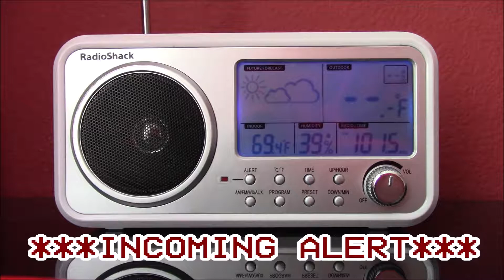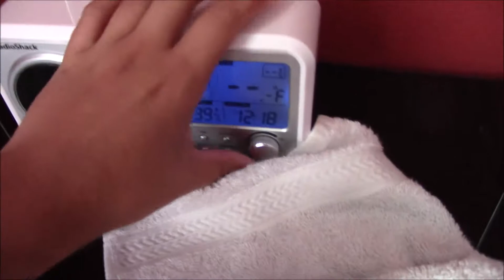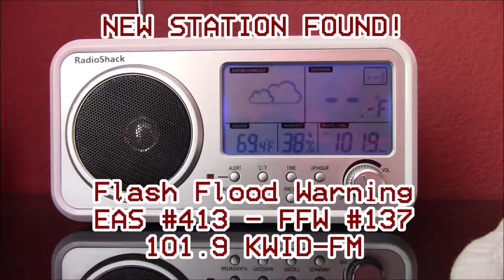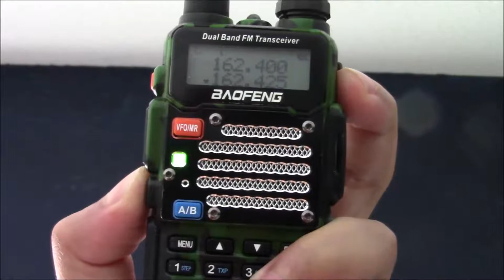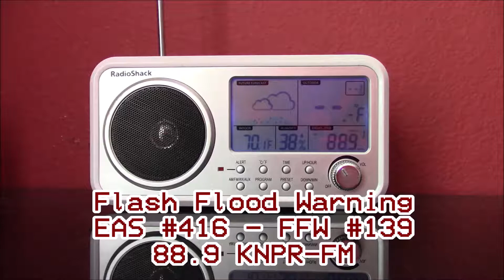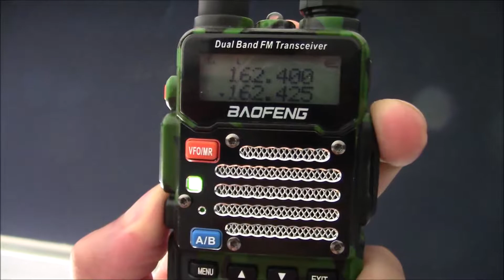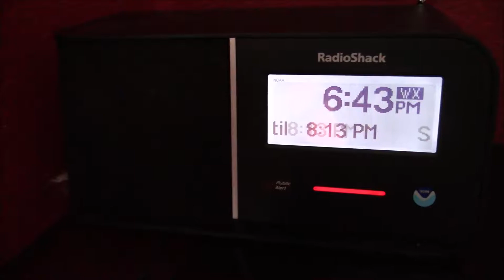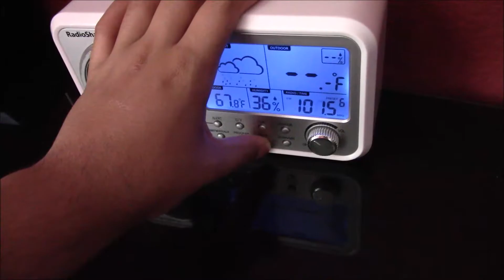July 24, 2019 EAS Compilation (EAS #410-423 - 7 FFWs and an SVR)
Here is a pleasant amount of alerts that I have caught. An extra part has been added to this event.